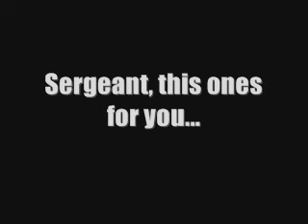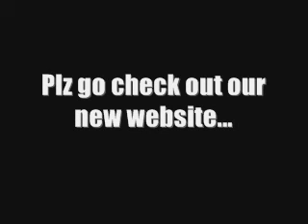A Halo Force Christmas!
This is a video that me (Speagy) and some other people from the clan made to celebrate Christmas and our success in the movie business.

PS At the end of the video if your wondering what that thing is in the background well thats our Christmas Rock. We didnt want to get a Christmas tree so we got a Christmas rock.